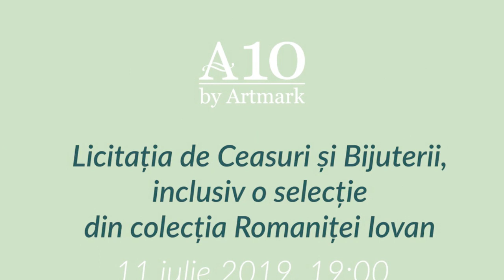Licitatia de Ceasuri și Bijuterii [#333] - Joi, 11 Iulie 2019, 19:00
Chanel, Cartier, Hermès, Lalaounis, eleganța nu se demodează niciodată.

Vă invităm să vă accesorizați ținutele estivale cu frumoase bijuterii vintage sau contemporane, dar și cu eșarfe, poșete, ochelari etc. din colecția creatoarei de modă Romanița Iovan.

Toate la prețuri mai accesibile decât orice vacanță exotică. Și tot acum, vă puteți alege ceasuri de lux aparținând unor mărci renumite, precum Omega, Longines, Rolex, Chopard etc.